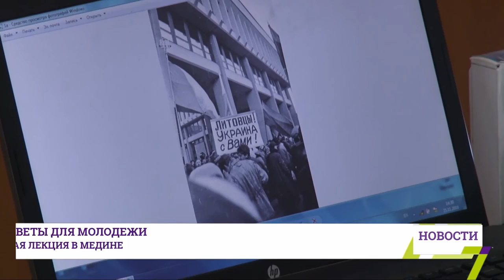В Медине провели мотивирующую лекцию для молодежи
Советник Министерства экономического развития и торговли Украины Дариус Тамаускас прочел лекцию студентам Одесского национального медуниверситета.

Несмотря на молодость, эксперт уже успел добиться многого в своей жизни. С этим посылом он и приехал на встречу с будущими врачами:

    «Моя главная цель всех этих мероприятий, которые я провожу уже не в первый раз в Одессе, - немножко вдохновить местную молодежь, чтобы она имела более широкое мировоззрение. Не сфокусированное на Одессе или Одесской области, а смотрела шире, на уровне Украины, даже на уровне мировой, глобальнее, на Европу. И тому подобное. Потому что есть эта проблема – люди немного локально мыслят".

После Медина Дариус Тамаускас планирует встретиться еще и с будущими одесскими юристами. Кроме мотивации на своих лекциях молодой литовец обсудит со студентами перспективы нашей экономики в рамках евроинтеграции.